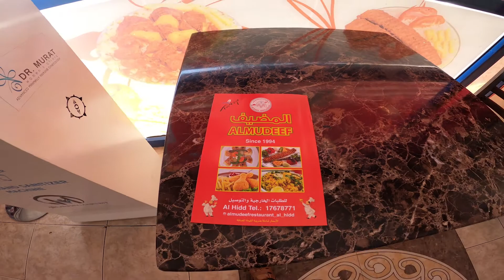Turkish Mandi/Arab food/Bahrain Tourism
ബഹ്‌റിനിലെ ടർക്കിഷ് മന്തി ...